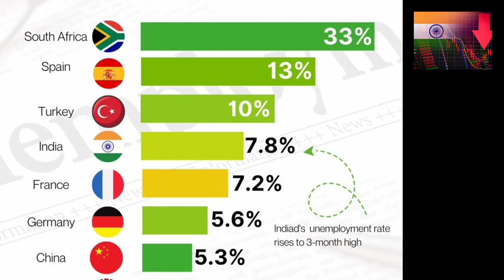करोड़ों लोगों की नौकरियां खत्म😨😨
करोड़ों लोगों की नौकरियां खत्म😨😨 tiktok crazyxyz shortvideo video mrindianhacker sorts@BBKiVines @ashishchanchlanivines @AmitBhadana @HISTORY @MSA.official @factvideo